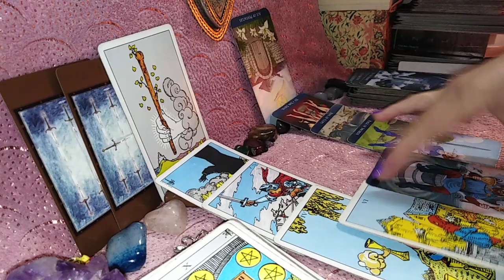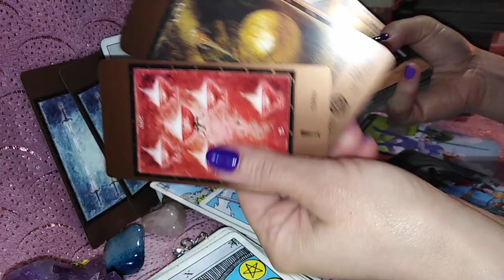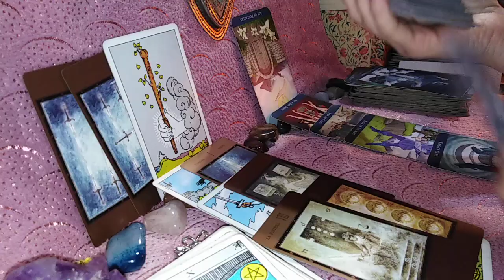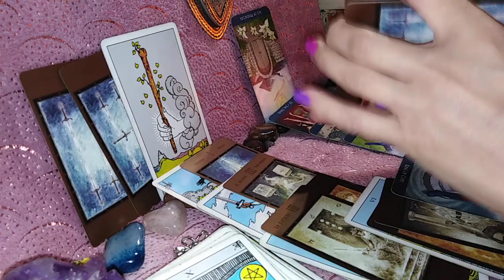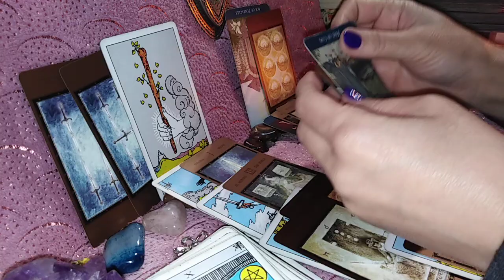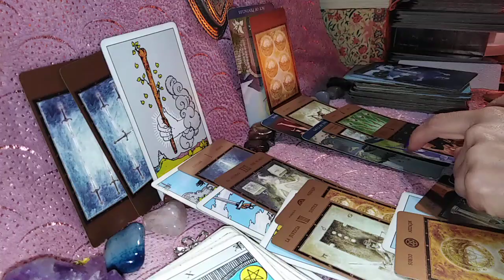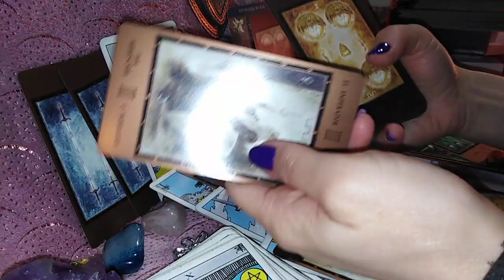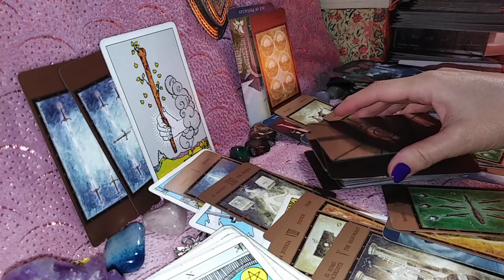VOI DOI IN ACEASTA PERIOADA - continuare NR 4 -atemporal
Imi pare rau, nu am reusit sa lipesc inregistrarile , astfel ca cei care ati alesi nr 4 ascultati in videoclipul anterior si apoi aici.
Va astept.
Multumesc